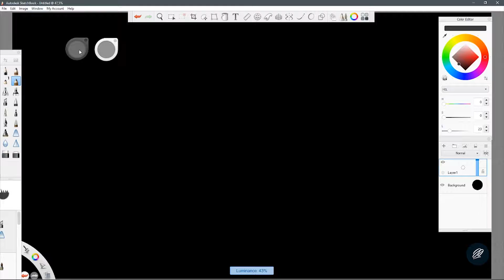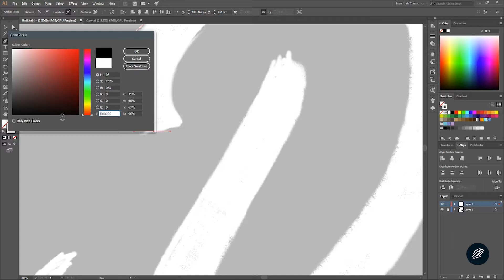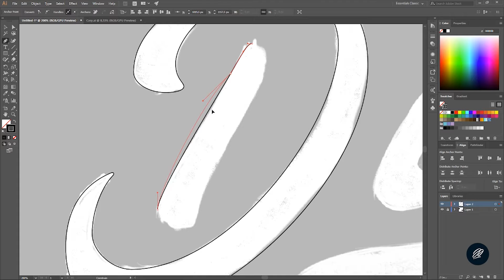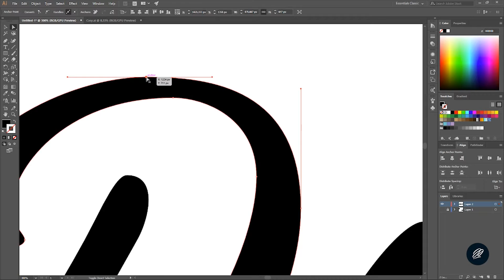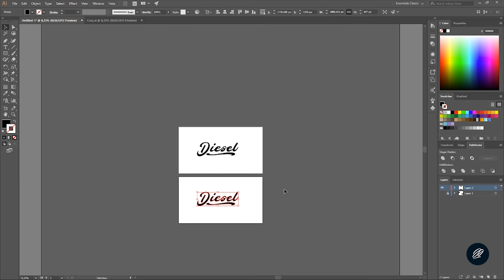Diesel Lettering Speedart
Entry #4 "Diesel"
A-Z Name Lettering Collection

Hand Lettering Speedart